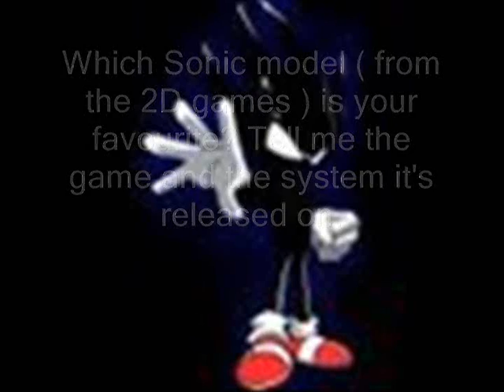dbzhardcore Question & Answer Results #1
The 2 answers asked are now answered